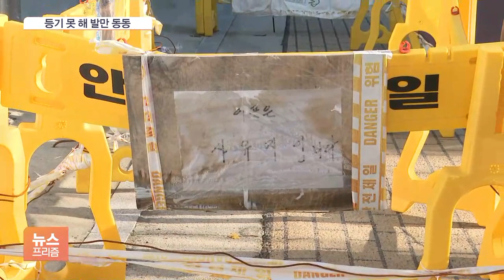준공 지연에 아파트 주민 입주한 지 2년째 등기 못 해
[앵커]

서울의 한 아파트가 입주 2년이 다 돼가는 지금까지도 준공 허가를 받지 못하고 있습니다.

사업주체인 조합과 구청이 사유지를 두고 갈등을 빚고 있기 때문인데, 애꿎은 일반 분양자만 불편을 겪고 있습니다.

현장에 박채은 기자가 다녀왔습니다.